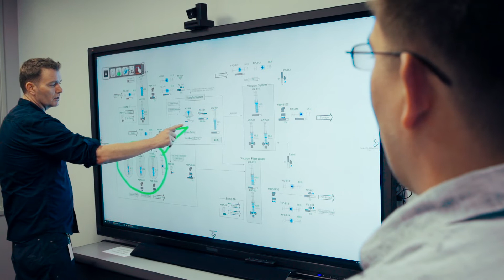Wonderware System Platform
Wonderware System Platform is a complete industrial automation solution.

With 20 years of proven success worldwide, across market segments ranging from process and discrete manufacturing, oil and gas, food and beverage, water and wastewater and power and utilities among others, Wonderware System Platform is the preferred, trusted choice for thousands of system integrators and end users.

System Platform empowers users with rich visualization, intelligent alarming, flexible analysis and reporting tools in addition to plug-in extension applications such as MES, workflow, quality, batch and enterprise Integration for sustainable production and operations performance improvement.

It uniquely delivers a core foundation for secure, geographically distributed supervisory SCADA applications, plant wide control systems integrations and connectivity of plant floor and remote intelligent sensors into the enterprise.

System Platform is an integrated, unifying supervisory platform that is integral to business processes and systems. It serves as the single source of actionable information for operational, engineering and corporate business users.